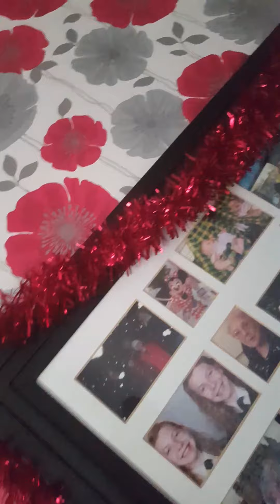It's look a lot like Christmas😀